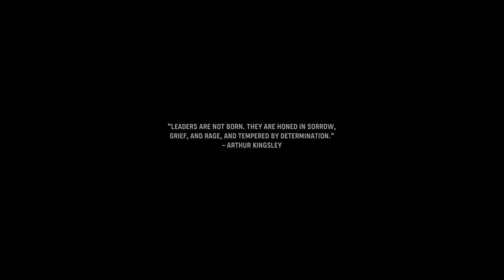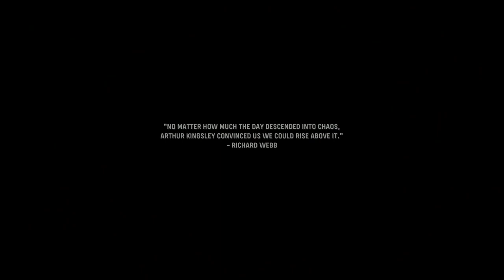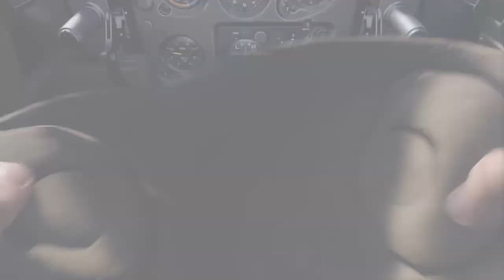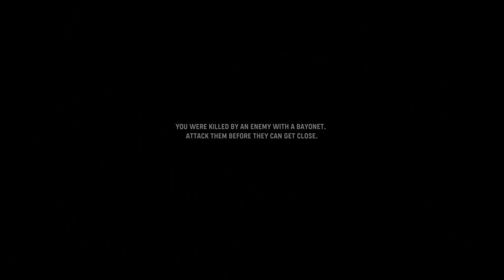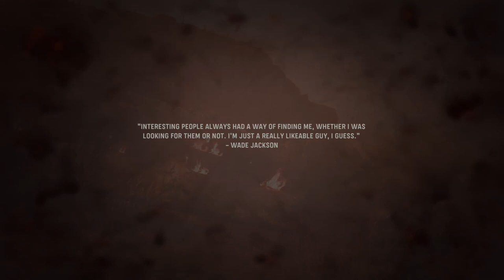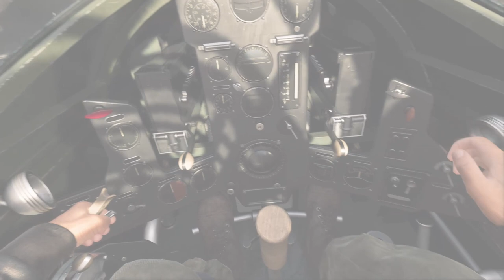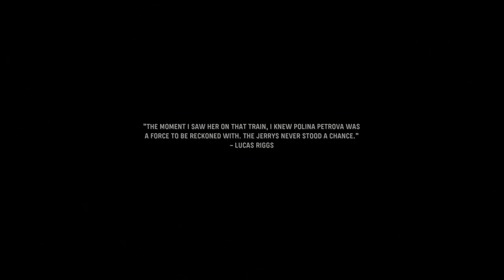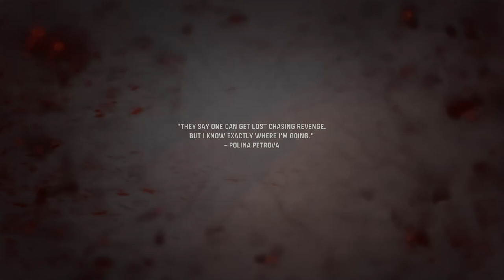Unleash The Power In Call Of Duty: Modern Warfare!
Restream is the perfect app for live streaming your web content. With Restream, you can stream your web content to any device, whether you're at home or on the go. Watch your live content without ever having to worry about bandwidth restrictions or loss of quality.

In this video, we'll show you how to set up Restream and start streaming your web content right away. We'll also provide tips on how to maximise the performance of your Restream stream, so your viewers can enjoy a smooth, high-quality stream experience.

If you're looking for a hassle-free way to stream your web content, then you need to try Restream!